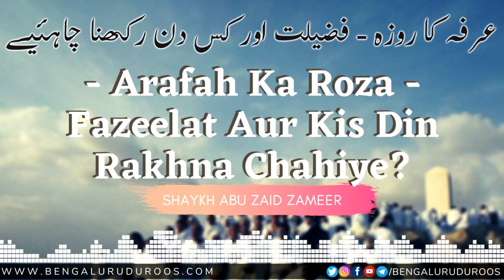Must Watch | Arafah Ka Roza - Fazeelat Aur Kis Din Rakhna Chahiye? | Shaykh Abu Zaid Zameer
Topic: Arafah Ka Roza - Fazeelat Aur Kis Din Rakhna Chahiye?

٠٠٠٠٠٠٠٠٠٠٠٠٠٠٠٠٠٠٠٠٠٠٠٠٠٠٠٠٠٠٠٠٠٠٠٠٠٠٠٠